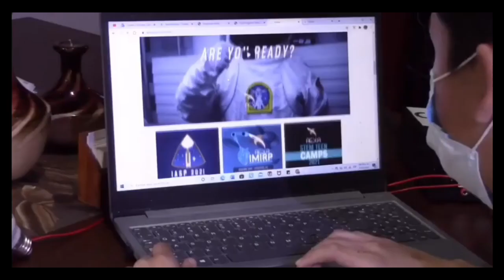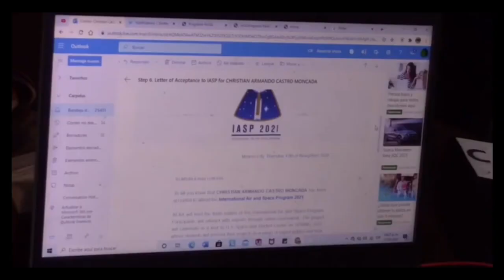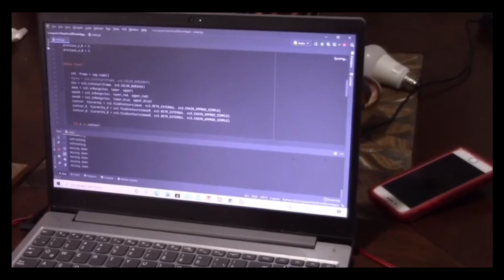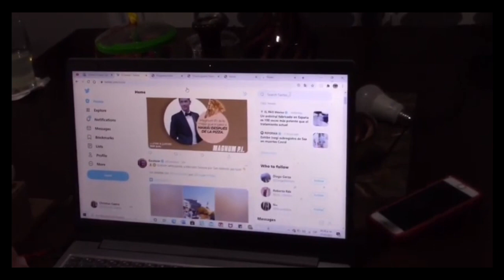SEMBLANZA DE MI TRABAJO POR LA TELEVISION COMO REPORTERA